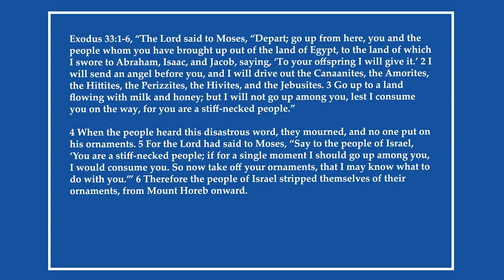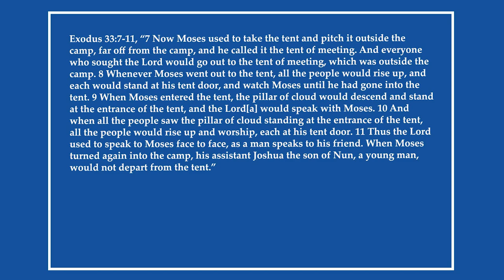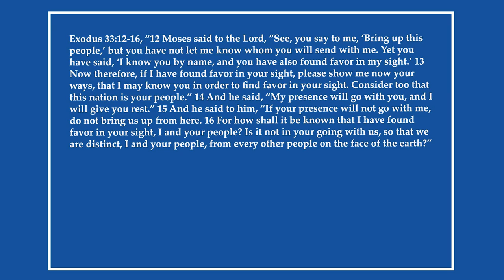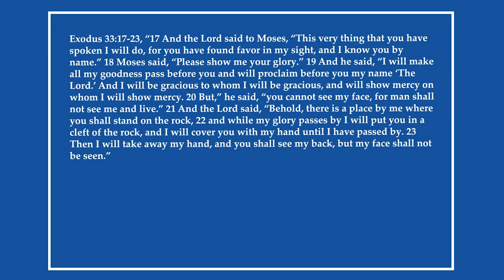Reading the Bible Daily with Dave: May 18th Exodus 33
Join Dave as he journeys through the Word of God today May 18th looking at Exodus 33 on this new episode of Reading the Bible Daily with Dave.